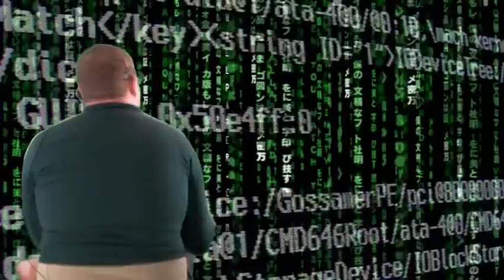i am the internet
All the convenience of the internet on the phone and in person.